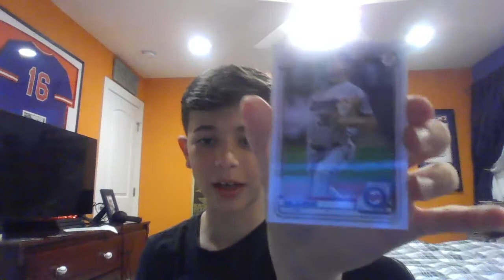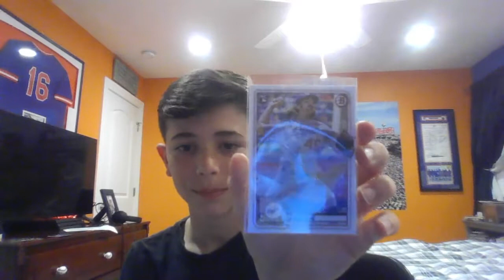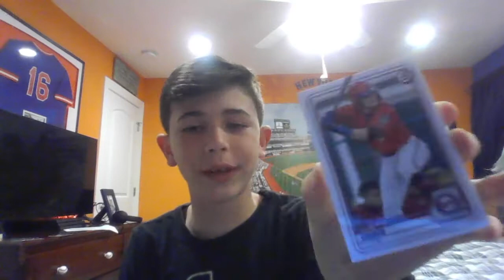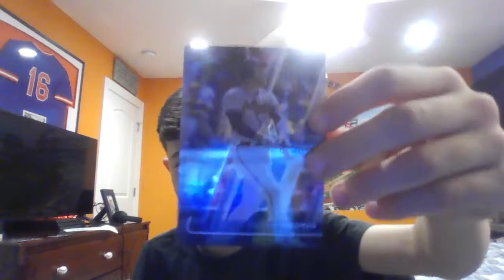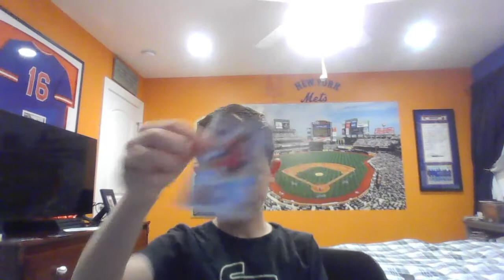Pack Opening From @HeidDogs (Sick Rookie Pulls) episode 1